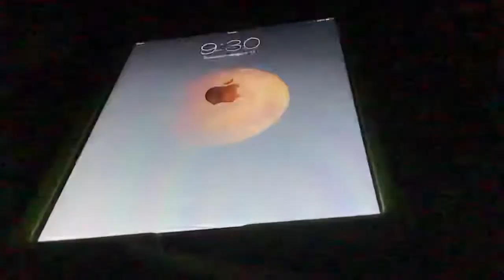White background/black Apple logo on black iPad mini 1